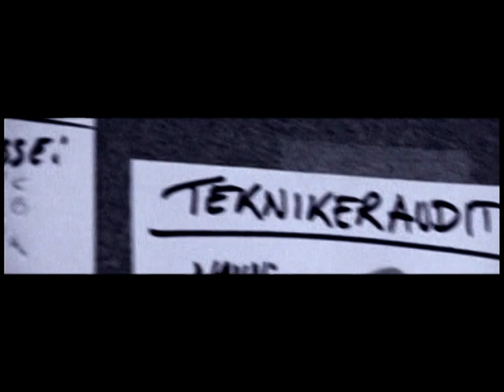Fagerborgrevyen 2003 - Yngrebølgen [Episode 1]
[Episode 1]

Et dokumentarteam fra TV Norge fulgte i 2003, elever ved Fagerborg videregående skole i Oslo på vei mot ferdig revy.

Elevene som følges ekstra tett:

Marina Staubo (Revysjef)
Andreas Bjerkedal (Gruppesjef)
Andreas Slettvoll (Instruktør)
Pernille Svartdahl (Skuespiller)
Charlotte Tharaldsen (Danser)
Øyvind Persen følges (Revyarbeider)